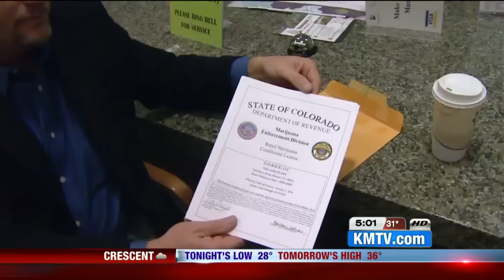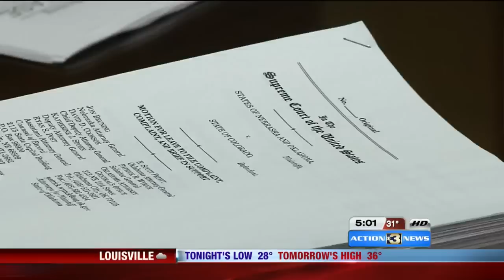Nebraska sues Colorado over marijuana legalization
Nebraska Attorney General Jon Bruning announced Thursday he is joining Oklahoma Attorney General Scott Pruitt to sue Colorado.